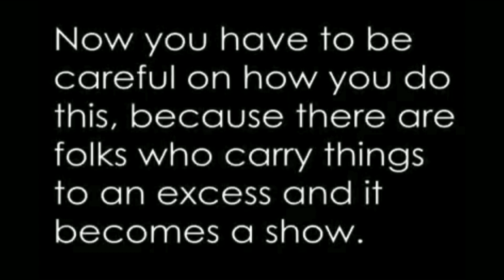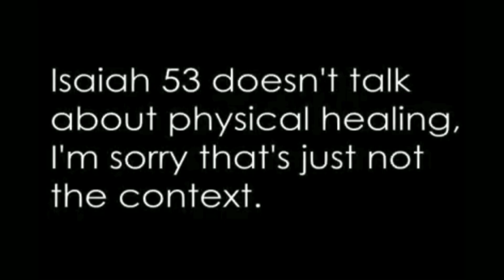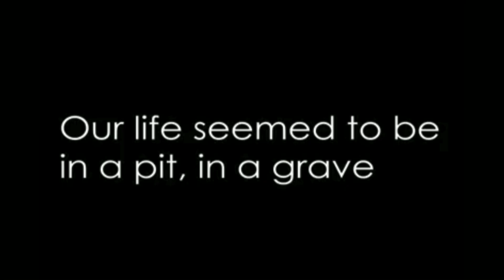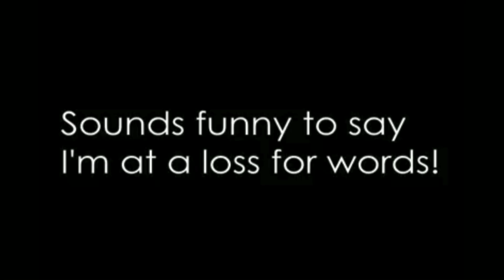Dark Night of the Soul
Springdale Nazarene Church (SNC) is a multicampus, multicultural church with 7 unique churches worshiping in 4 locations.

Dark Night of the Soul | Pastor Daryl Blank | Springdale Nazarene Church